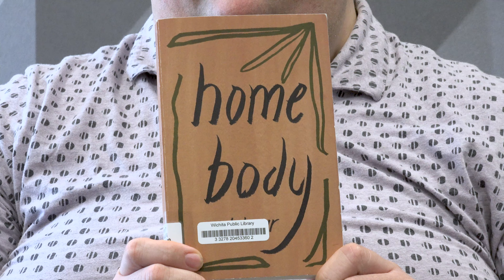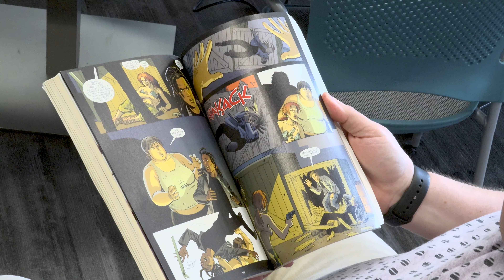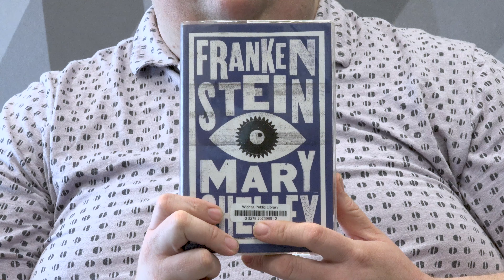ReadICT 2021 - Author Under 30 Recommendations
Daniel shares some recommended titles for ReadICT​ 2021 Category 7: a book by an author under 30.